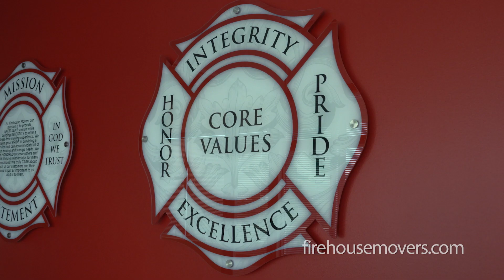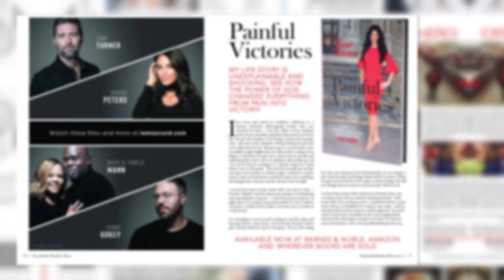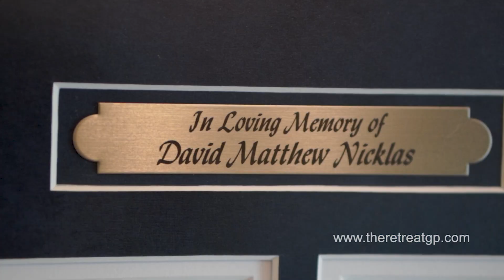Why Wives Should Respect Their Husbands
The Jennifer Sheehan Show is a nonprofit television show that highlights real people with real stories of redemption, miracles, and overcoming.

If you’re new, be sure to follow us to never miss a new story!

8811 Teel PKWY. Ste 100-6025
Frisco, Texas 75035
501©(3) Nonprofit
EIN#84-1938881